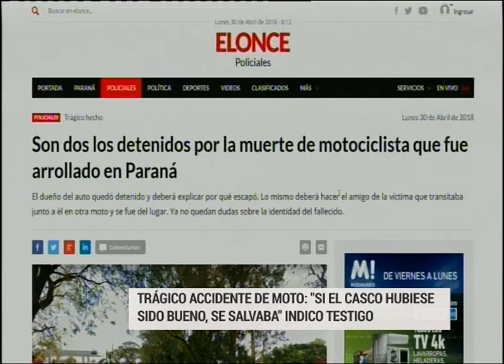Trágico accidente de moto: "Si el casco hubiese sido bueno, se salvaba"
Un testigo de la fatalidad, Horacio, se comunicó con Elonce TV para contar lo que había sucedido. Quizás por ser un "motoquero más", como se definió, se sintió en la obligación de dejar un mensaje a otros motociclistas. Quizás para aliviar la angustia que vivió.

"Ayer me sentí bastante mal porque yo justo pasaba por ese lado, iba a ver un auto.. dejé mi moto y fui a ver al muchacho que justo estaba con el casco molido", rememoró al programa El Despertador